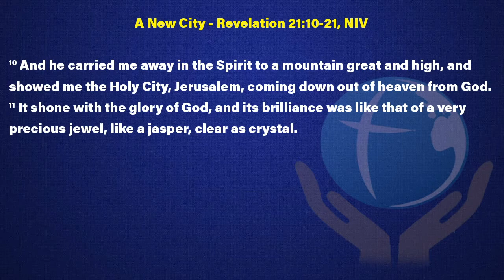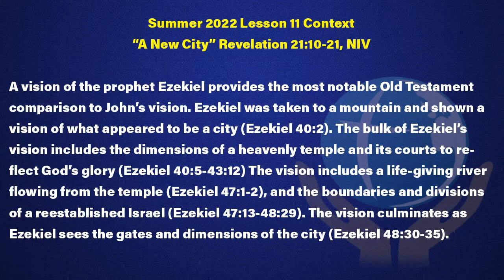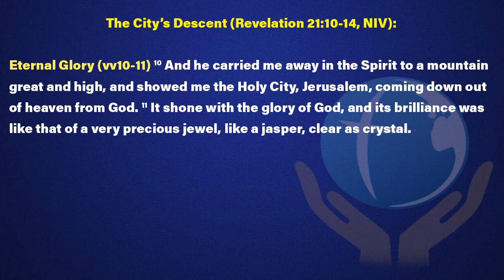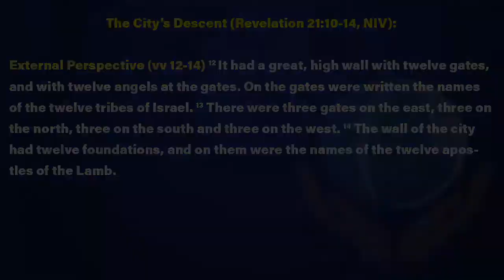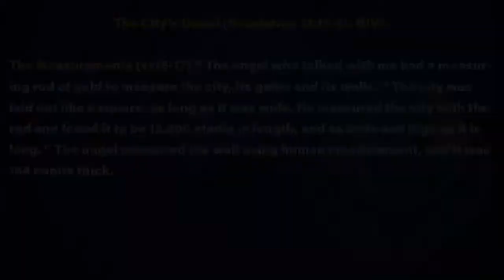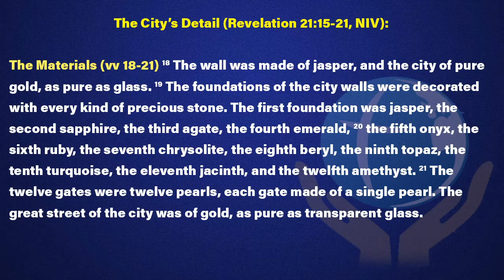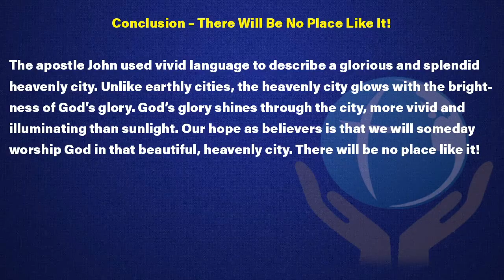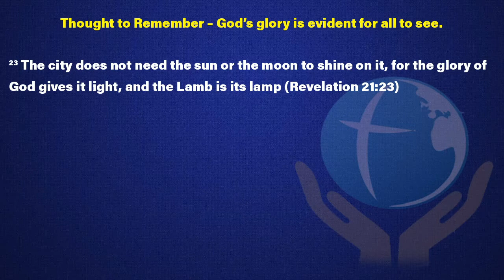Sunda School Review